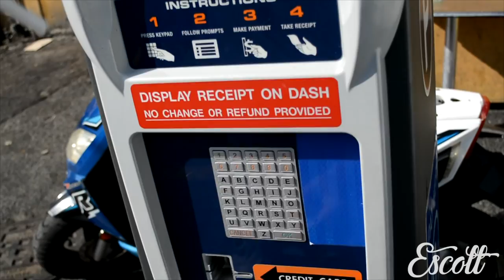Vlog 2 // Reunited in Boca Raton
In today's vlog, follow me and my lifelong best friend Logan, as we travel Boca Raton/Deerfield, Florida and some of the antics we got ourselves into along the way, Enjoy!

Songs used in this video:
Zion I - Coastin'